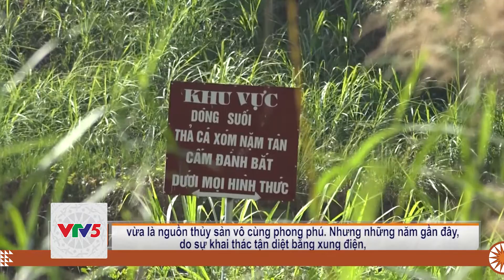[TIẾNG MÔNG] MÔ HÌNH THẢ CÁ SUỐI BẢO VỆ MÔI TRƯỜNG Ở QUANG TRUNG | VTV5